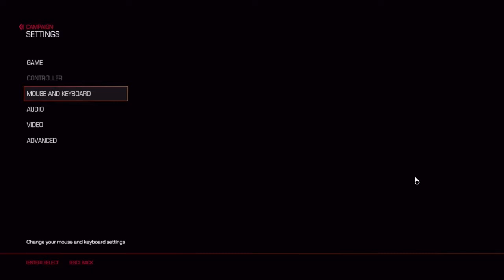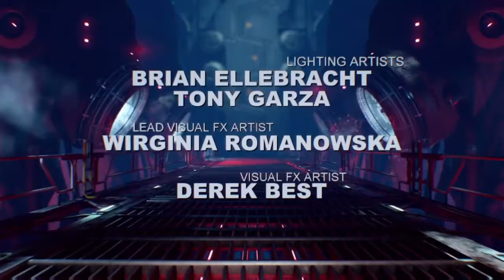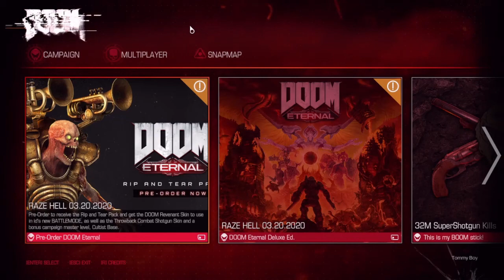Doom - Slutten (Norsk Gaming)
Jeg spiller Doom fra 2016! 😁🎮